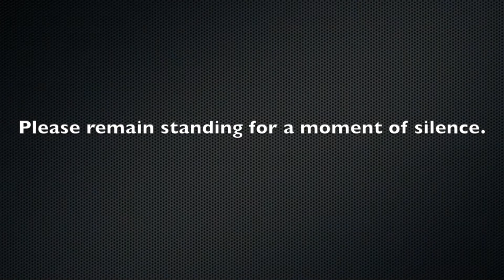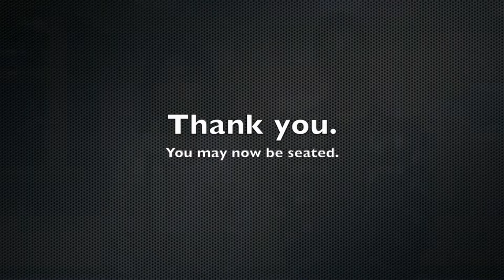Mornings at Mount May 16 2019